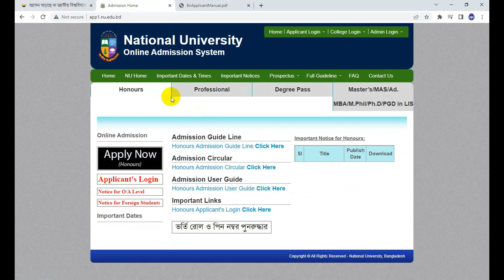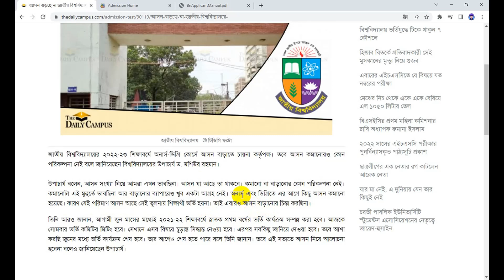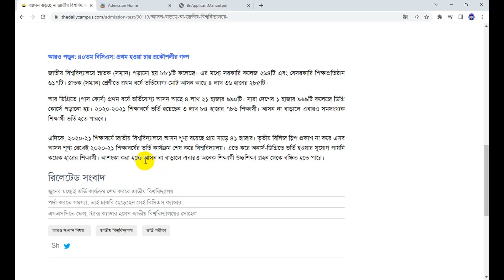জাতীয় বিশ্ববিদ্যালয়ের অনার্স/ডিগ্রি ভর্তি-২০২২ নতুন আপডেট।NU Honours And Degree Admission Update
Hi Guys,
national University Honours & Degree Admission Update 2021-22.

কপিরাইট সতর্কতা:-
Education BD..